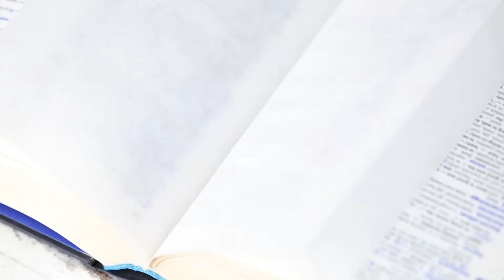8 astuces de chocolats pour Noël | Décors en chocolat | Astuces DIY en chocolat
Qui dit Noël dit forcément chocolat ! Grâce à ces huit astuces, tu vas pouvoir préparer de multiples décors en chocolat sur le thème de Noël et des fêtes de fin d'année. C'est l'activité parfaite à faire en regardant un film de Noël avec des enfants !